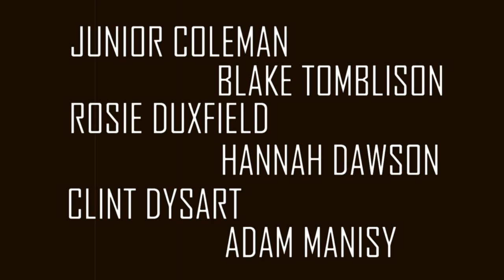Honour 11 Teaser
Wellington's premier Muay Thai event, HONOUR once again brings you a night of quality fights - this jam-packed card is not to be missed.

The main card includes a rematch between Daria Smith and Whitney Tobin, two of the most active fighters in New Zealand. This time, they're fighting full Thai rules for the vacant WMC New Zealand Featherweight title.

Another full Thai rules fight will see Adam Manisy and Tyler Harrison meet in the ring for the third time. These boys have won one fight each and are hungry for the decider.

Andrew McGrath and Leon Tangaroa will also meet in the ring for the third time, fighting full Thai rules and one a piece these two champions will come out with something to prove.

Blake Tomlinson and Junior Coleman finish off the main card. This will be an exciting full Thai rules fight, Blake has over 50 fights and all the tricks in the book and Junior always comes to fight.

The under card also features some exciting local fighter match-ups, including:

-Local favourite Clint Dysart ,Alpha vs. MMA knockout specialist Joel Gibson from Hammerhead gym in Dunedin

-Crowd favourite Aaron Cole vs. Kieran Garcia, Kieran comes from the same gym as Aaron's last opponent and will be looking to avenge his stable-mates loss

-Rosie Duxfield vs. the dangerous Hannah Dawson

-local heavy weight Paul Vitaliano from Tranzformus is up against wanganui's Lee Kara

-Wellington's Selena Small vs. Timaru's Kaitlyn Tucker, both girls have a nice Thai style which will be great to watch

-Tchadd France vs. Gareth Miles, these two novice fighters will put on one hell of a fight

-Jarrod Aiono vs. Matt Penny in an 80kg fight that will have the crowd behind them

MORE FIGHTS TO COME

GA tickets are $30 pre-sale or $35 on the door and will be available from Alpha Muay Thai, Te Rauparaha Arena and Ticket Direct.

VIP tables are also available and are $1200 for a table of 10. This includes a meal and beer, wine and RTD package.

For any queries contact Kevin on 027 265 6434

The official HONOUR 11 after-party will be held at Pan de Muerto on Tory Street in Wellington and will feature a DJ and HONOUR 11 drinks specials. There will be a bus heading there from the venue so come hang out with the fighters.,